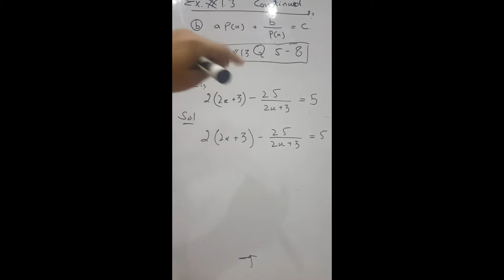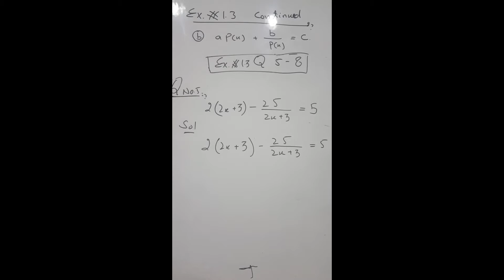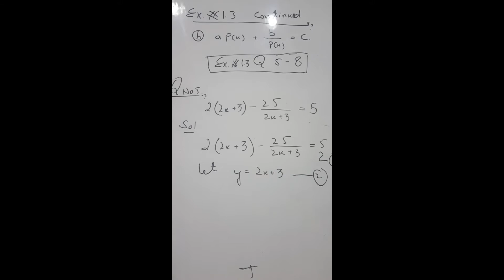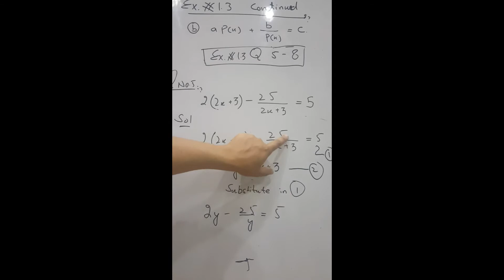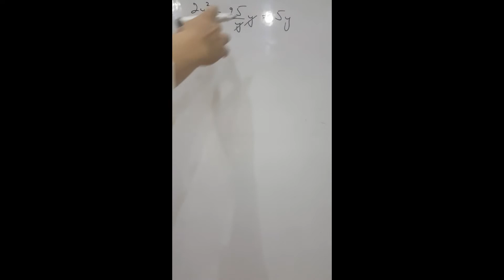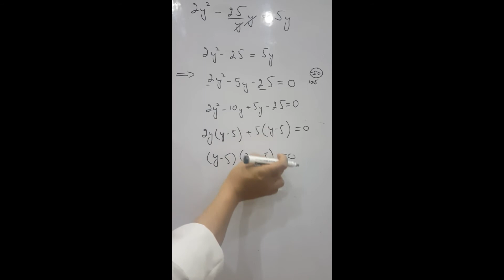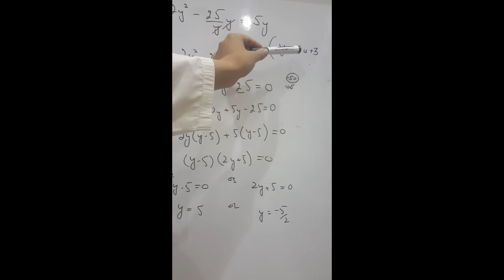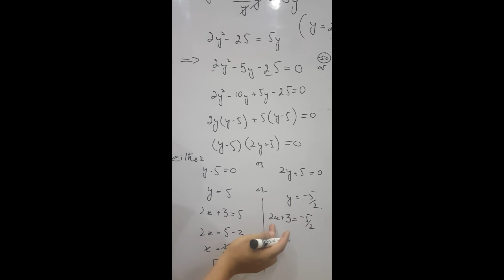Mathematics 10. Lecture 6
Equations reducible to quadratic form (Part 2)

Ex. # 1.3
Question # 5